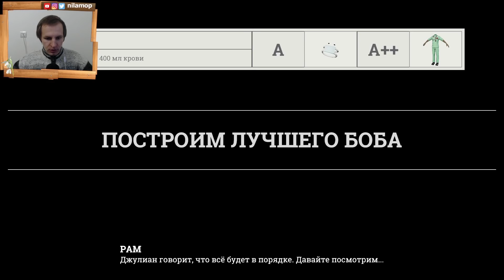ИГРА СИМУЛЯТОР ХИРУРГА: ТРАНСПЛАНТАЦИЯ СЕРДЦА И РУК ХИРУРГОМ | Surgeon Simulator 2 #2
Прохождение игры Surgeon Simulator 2 (Симулятор Хирурга 2). В этой игре нам предстоит почувствовать себя в роли хирурга. Surgeon Simulator 2 это симулятор хирурга, игра юмористическая и веселая.